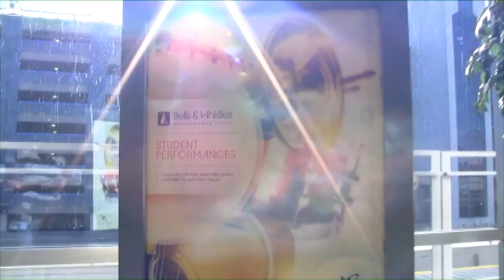Bells and Whistles Program at MSP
McNally Smith students are getting a pretty unique experience with a new partnership with MSP airport.